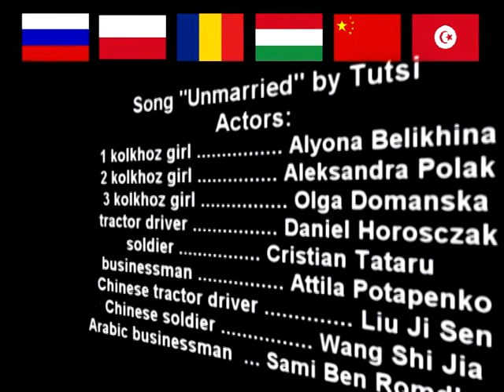Незамужняя / Unmarried _ student version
Песня группы Тутси "Незамужняя". Роли исполняют студенты Гос. института русского языка им. А.С.Пушкина из России, Польши, Румынии, Венгрии, Китая и Туниса.